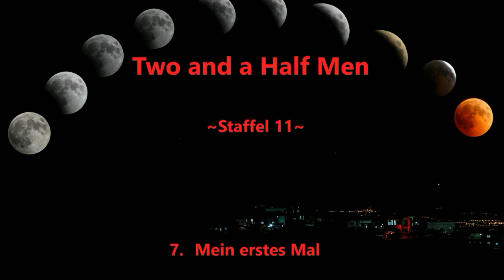Two and a half men ~Staffel 11~ F 4 - 7 ,tonspur , einschlafen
Es tut mir leid, aber ich musste wegen urheberrechtlichen gründen
ab und zu was herausschneiden.